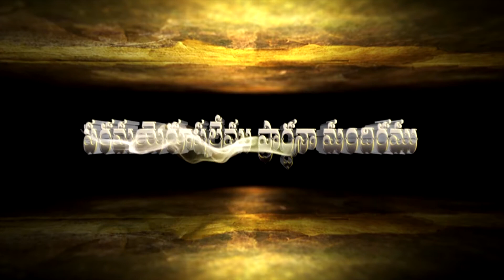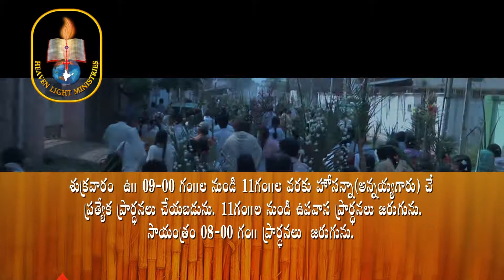15 | Brother. K Hossana ( Annaya Garu) | Moksha Margham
పరమ యెరూషలేము చర్చ్ | Heaven Light Ministries | Sermon by Brother K Hosanna (Annaya Garu) | Bhimavaram.